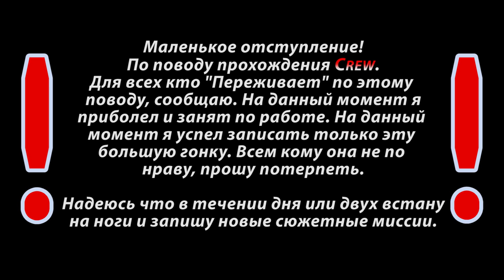Прохождение The Crew - #30 Гонка длинною в жизнь.